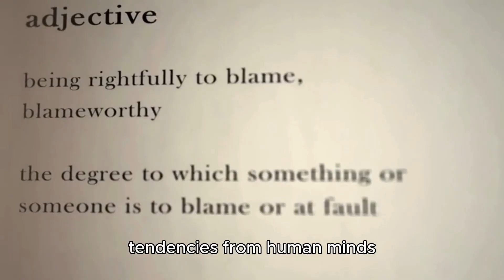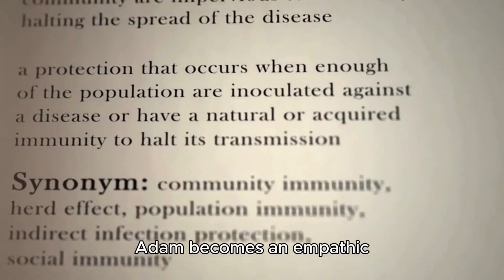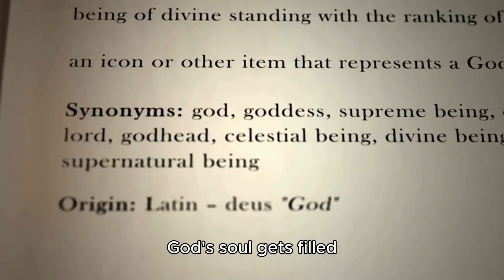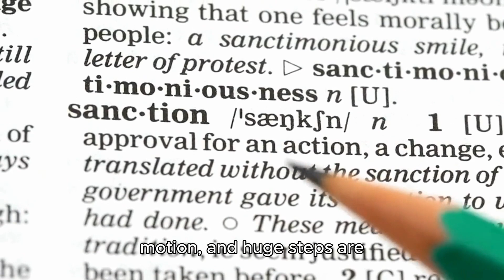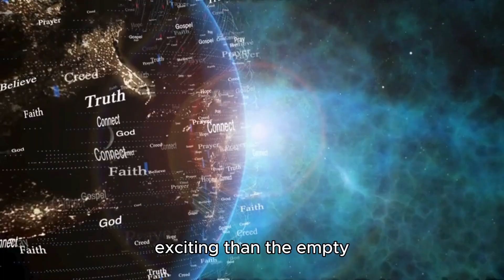One Minute of Godly Peace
One strong Divine breathe 🙏😃
Please 🙏 Check out my Christian Cat Corner store, where my inspiration materializes into awesome treasures.